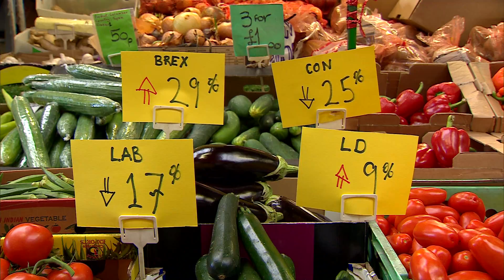Peterborough by-election: Brexit Party come second to Labour win | 5 News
► Labour has denied the Brexit Party its first seat in Parliament, but only by 683 votes.

Lisa Forbes was announced the winner, prompting Jeremy Corbyn to tell critics not to write them off.

Nigel Farage meanwhile said his party had come from nowhere and produced a massive result.